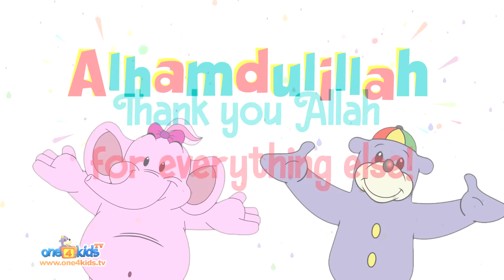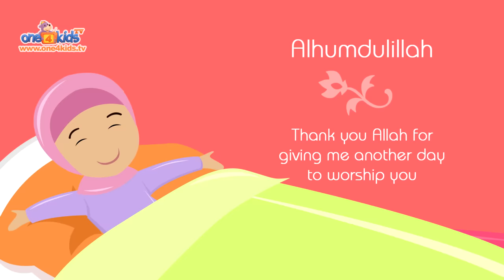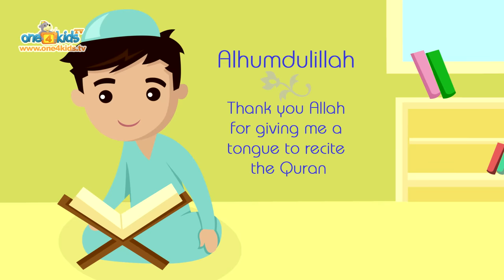Alhamdulillah Song by Zaky, Nadeen & Suhaila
A beautiful song for kids by Zaky, Nadeen & Suhaila that reminds them to always say, Alhamdulillah and thank ALLAH for all His blessings.

Performed by Nadeen (Lyeba) & Zaky (Subhi Alshaik)
Spoken word by Suhaila Alshaik
* THIS SONG CONTAINS NO MUSIC *

SONG LYRICS:
Nadeen:
Alhamdulillah, I have a house
Alhamdulillah, it has a roof
Alhamdulillah, it keeps us safe
Alhamdulillah, with lots of rooms

Alhamdulillah, I take a bath
Alhamdulillah, I take a rest
Alhamdulillah, we play some games
Alhamdulillah, ALLAH’s the BEST

Alhamdulillah, Alhamdulillah, thank you Allah I have a house
Alhamdulillah, Alhamdulillah, thank you Allah for everything else

Alhamdulillah, thank you ALLAH
Alhamdulillah, for everything
Alhamdulillah, you are so kind
Alhamdulillah, all the time

Alhamdulillah, you give so much
Alhamdulillah, and never stop
Alhamdulillah, thank you so much

ZAKY
Alhamdulillah, for every breath
Alhamdulillah, and for our lives
Alhamdulillah, you give us food

Alhamdulillah, you give us rain
Alhamdulillah, so we can drink
Alhamdulillah, and wash our clothes
Alhamdulillah, so we are clean

Alhamdulillah, Alhamdulillah, thank you Allah I have my health